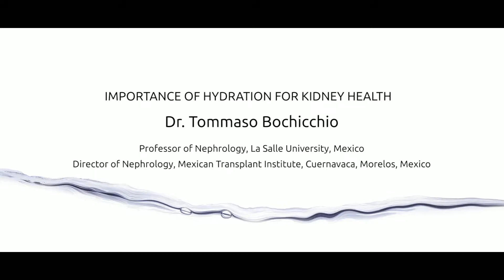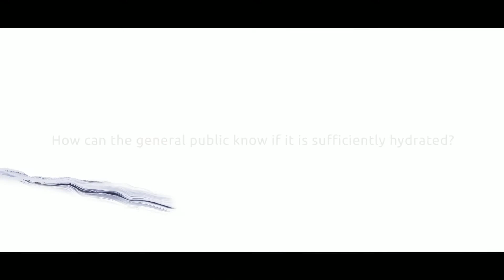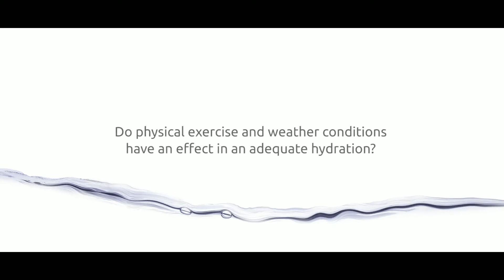Expert Interview - Dr. Tommaso Bochicchio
III International and V Spanish Hydration Congress.
Bilbao, May 13th - 15th, 2018